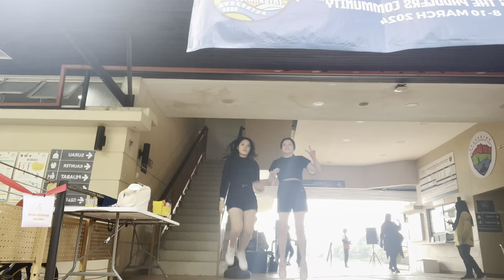First Time in Putrajaya 📷🛶 | Travel Vlog ✈️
୨୧⋆｡⋆ ♡ * my vlog is finally out~ my first time posting it here so I do feel kinda awkward. I’m used to posting on reels but here goes nothing. Join me on my journey at Putrajaya. If you love taking pictures I do recommend the places I’ve visited!

☆ my first time in Putrajaya | travel vlog
📍locations I went
00:50 10gram Café @ Ayer8
01:51 Astaka Morocco / Moroccan Pavillion
02:41 Putra Mosque
03:48 Lake Recreation Centre